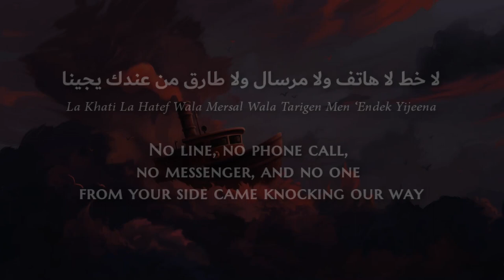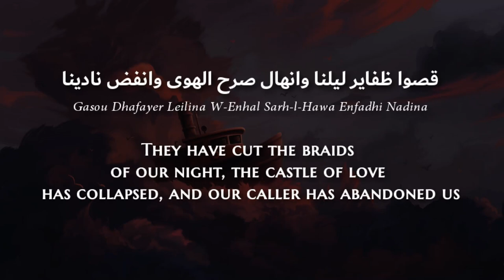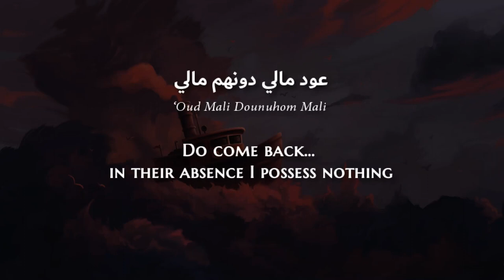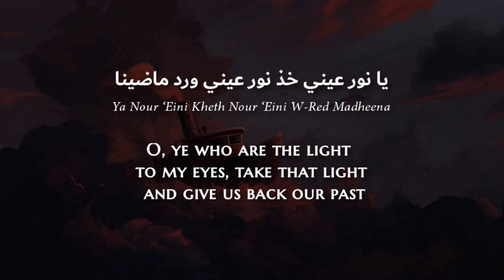Khaled El-Sheikh & Huda Abdullah - La Khat (Bahraini Arabic) Lyrics + Translation - لا خط لا هاتف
Since many of us are in self-quarantine and cannot move around let alone travel, I thought we could take a musical trip around the Arab world. I want to add a song from each Arabic-speaking country that you have recommended to me at some point; these songs have all become some of my favorites.

Stay safe everyone and I hope you enjoy the music.

 From Bahrain the land of pearls and the sea breezes 🇧🇭
من البحرين أرض اللؤلؤ ونسيم البحر 🇧🇭

Khaled El Sheikh (Arabic: خالد الشيخ), or Khalid Al-Shaikh, born in Bahrain on 23 September 1958 is a Bahraini singer. Married with 5 daughters (Dareen, Noor, Marwa, Samawa, and Wanas). Honored in 12th Bahrain International Musical Festival on 14 October 2003. Honored by Culture & Arts Directorate, Ministry of Information for best music and sound effects for Akhbar AlMajnoon play on 6 July 2005.

Huda Abdulla is a Bahraini singer.